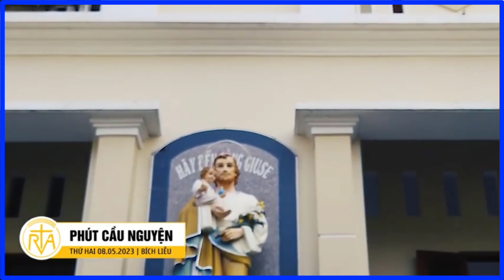Phút Cầu Nguyện, Thứ Hai 08/05/2023: Tấm Lòng Lòng Thảo Hiếu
Phút cầu nguyện mỗi ngày.
Nguồn Video: đài phát thanh Chân Lý Á Châu